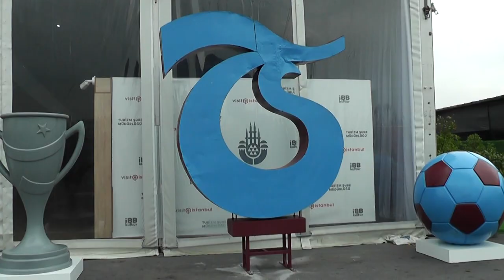Trabzon Günleri 3 Blok Hasan Aksoy Hacı Mehmet